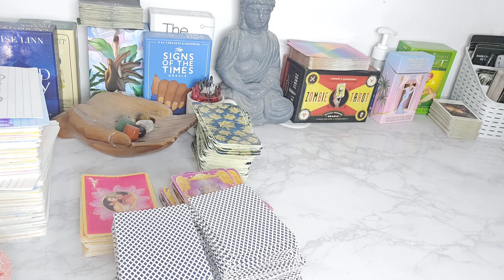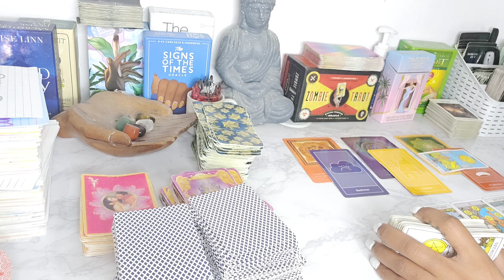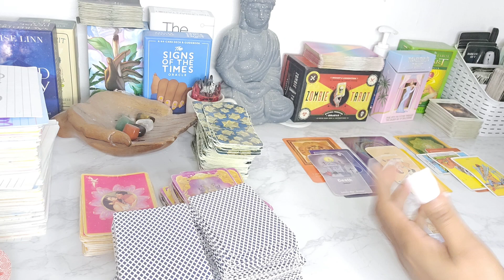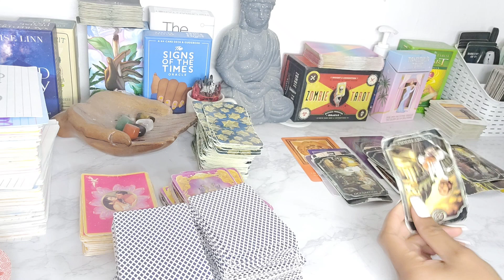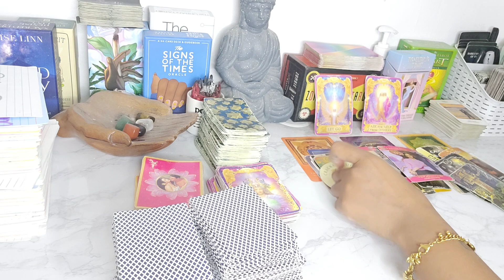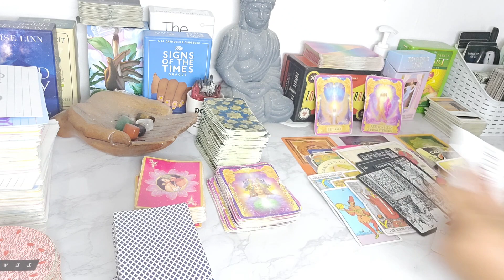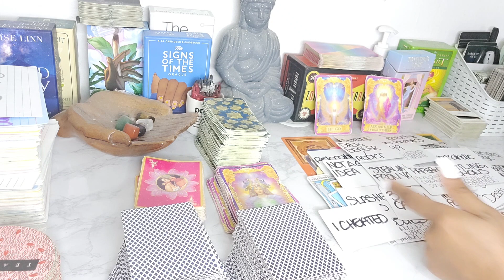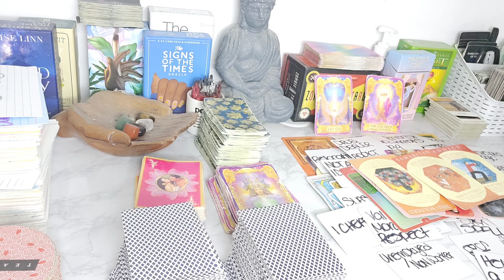VIRGO ♍️ BUISNESS DECISIONS , STOLEN MONEY 💰 JEALOUS ATTACK